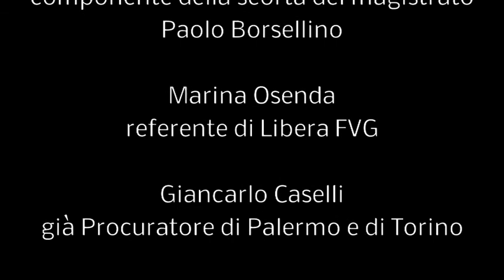Centro Balducci 24/9/2015 - XXIII Convegno in collaborazione con Libera (giovedì sera)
Serata inaugurale al Teatro Nuovo "Giovanni da Udine".
Sul palco Giancarlo Caselli, già Procuratore di Palermo e di Torino, Piergiorgio Morosini, Presidente Commissione riforme CSM, Marina Osenda referente di Libera FVG, Silvia Stener, nipote di Eddie Walter Cosina, componente della scorta di Paolo Borsellino. Lorenzo Frigerio, coordinatore nazionale di Libera Informazione modera l'incontro.